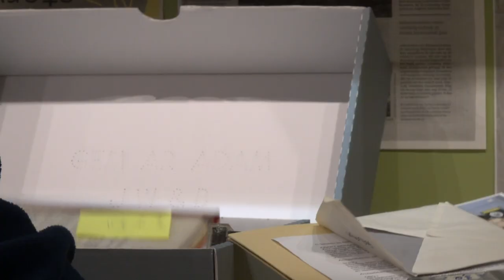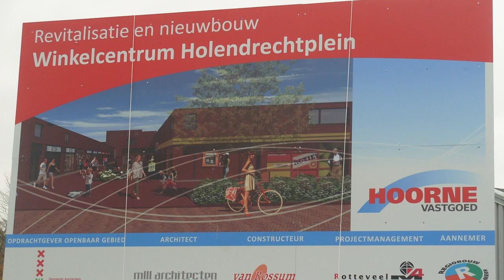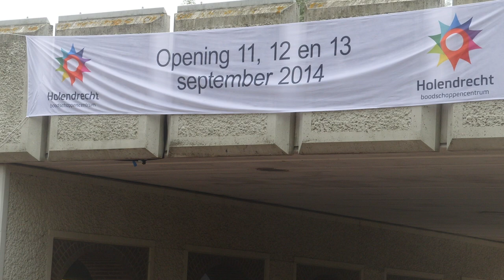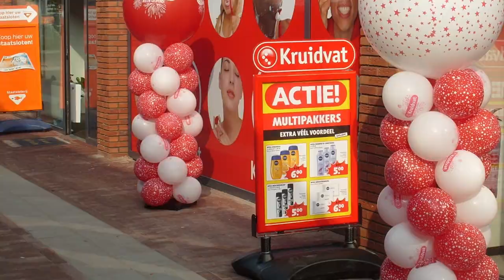ABFF-TV (Afl.03) - Een gesprek met Fred Bender.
Het Amsterdams BuurtFilmFestival - ABFF is het stedelijke podium voor films die vanuit de haarvaten van onze stad worden ingestuurd. Korte en langere documentaires en speelfilms gemaakt door de buurtbewoners zelf over het Amsterdam anno nu. Een stad vol diversiteit, uitdagingen en onontdekte schoonheid.

  ABFF-TV is een wekelijks televisieprogramma dat wordt uitgezonden op Salto Tv Amsterdam en op de sociale mediakanalen van het ABFF.  Hierin praten we met betrokkenen en makers die het festival mogelijk maken.